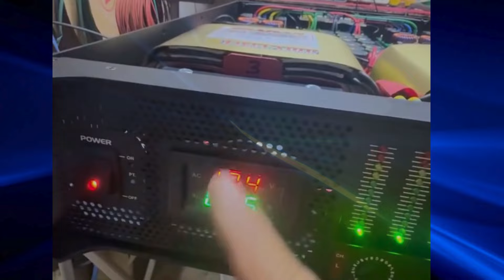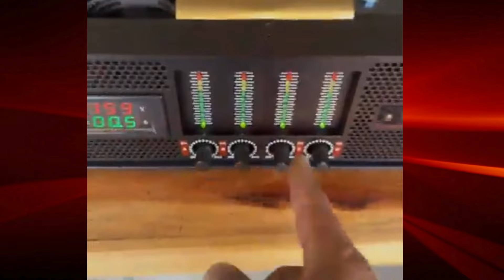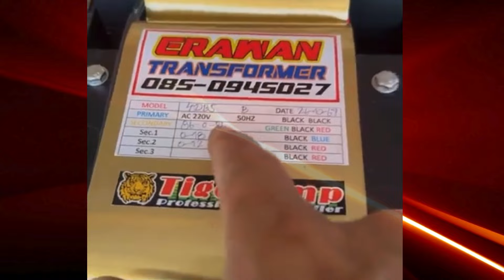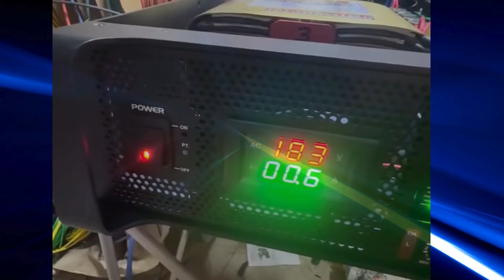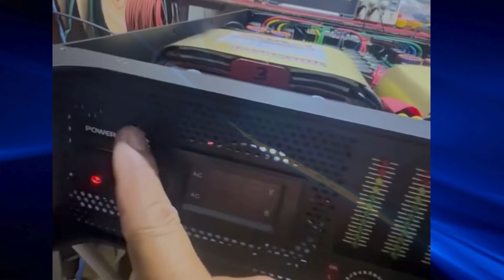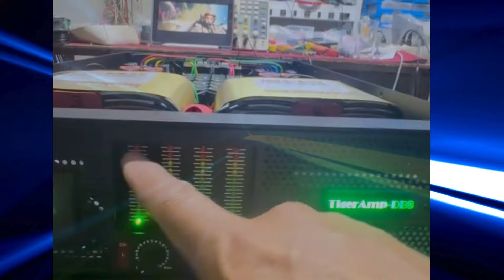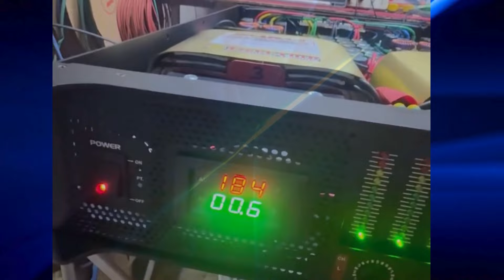class D 4 ch. หม้อแปลง สายโหด จากศรีสะเกษ ผลงานคนไทย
1. รุ่น PATTAYA series *เป็นตู้ออเดอร์ 9 (ตู้ปิดกระแทกหลัง) ประกอบด้วย ตู้แบบคู่ (Dubble) 18" 2 ดอก และตู้แบบเดี่ยว (Single) 18" 1 ดอก *ตู้แขวน (Line Aray) แบบคู่ 2 ทาง /3 ทาง และแบบเดี่ยว (Single) มีตั้งแต่ขนาด 8" 10" 12" 15"
2. รุ่น Bangkok series *เป็นตู้หน้าเปิด รูปแบบตู้มาติน ประกอบด้วย ตู้แบบคู่ (Dubble) 18" 2 ดอก และตู้แบบเดี่ยว (Single) 18" 1 ดอก *ตู้แขวน (Line Aray) แบบคู่ 2 ทาง /3 ทาง และแบบเดี่ยว (Single) มีตั้งแต่ขนาด 8" 10" 12" 15"
3. รุ่น PUKET series เป็นตู้ปิดแบบเทอร์โบ และบีวี ประกอบด้วย ตู้แบบคู่ (Dubble) 18" 2 ดอก และตู้แบบเดี่ยว (Single) 18" 1 ดอก *ตู้แขวน (Line Aray) แบบคู่ 2 ทาง /3 ทาง และแบบเดี่ยว (Single) มีตั้งแต่ขนาด 8" 10" 12" 15"
4. ออกแบบ และผลิตตู้ลำโพงตามความต้องการของลูกค้า ทั่วไป